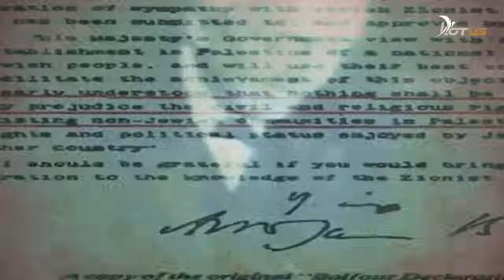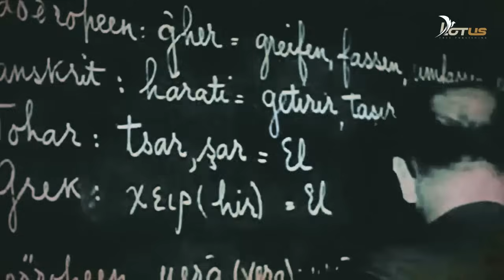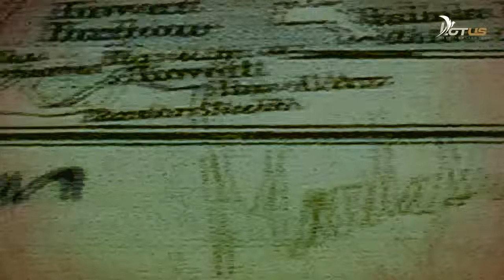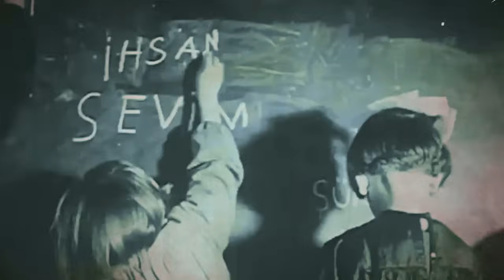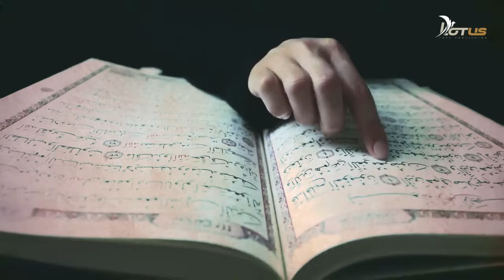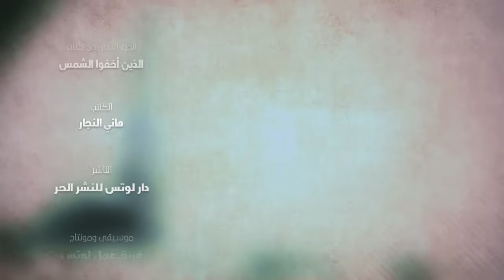المسلمون اليهود، وسقوط الخلافة الأخيرة - الجزء الثالث { كتاب وثائقي: قبضة من أثر الرسول }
لم يكن علوهم وإفسادهم في الأرض محض صدفة، بل جاء نتيجة لمخططات طويلة الأمد، ومؤامرات امتدت على مدار مئات، وربما آلاف السنين.
وجاءت المرحلة الأخيرة في عام 1897، حين اجتمع في مدينة بازل Basel السويسرية مجموعة من اليهود، بقيادة كاتب وناشط سياسي يدعى بنيامين زئيف، والمعروف باسم تيودور هرتزل Theodor Herzl.
كان هدفهم الأساسي بحث فكرة إنشاء وطن قومي لليهود.
عرف هذا الاجتماع بالمؤتمر الصهيوني الأول First Zionist Congress، ونتج عنه تأسيس المنظمة الصهيونية Zionist Organization بقيادة هرتزل، وإنشاء جهازها التنفيذي "الوكالة اليهودية" Jewish Agency بغرض تنظيم اليهود وربطهم بالحركة الصهيونية، وتشجيع الهجرة اليهودية إلى فلسطين
واتخاذ التدابير اللازمة للحصول على تأييد دول العالم للهدف الصهيوني، أي الحصول على شرعية دولية.

كتاب وثائقي: قبضة من أثر الرسول
هاني النجار
فصل: المسلمون اليهود، وسقوط الخلافة الإسلامية الأخيرة - الجزء الثالث والأخير
الناشر: دار لوتس للنشر الحر

00:00:00 تأسيس المنظمة الصهيونية
00:01:51 موقف السلطان عبد الحميد من طلب اليهود بشراء فلسطين
00:04:11 إشعال الثورة ضد نظام السلطان عبد الحميد وخلعه
00:09:16 صعود نجم مصطفى كمال أتاتورك
00:12:12 الثورة العربية الكبرى
00:17:56 سقوط القدس في أيدي الجيش البريطاني
00:21:05 حرب الاستقلال التركية ووصول مصطفى كمال لسدة الحكم
00:23:31 ماذا فعل مصطفى كمال أتاتورك في تركيا

كتب ومصادر للاستزادة

التاريخ الإسلامي الوجيز - د. سهيل طقوش
الخلافة الراشدة - د. عبد المنعم الهاشمي
الدولة الأموية - د. يوسف العش
العصر العباسي الأول: دراسة في التاريخ السياسي والإداري والمالي - د. عبد العزيز الدوري
الدولة العباسية - د. أسامة أبو طالب
قصة الأندلس من الفتح إلى السقوط - د. راغب السرجاني
الجوهر الثمين بمعرفة دولة المرابطين - علي محمد الصلابي
دولة الموحدين - علي محمد الصلابي
دولة الإسلام في الأندلس - محمد عبد الله عنان
معالم تاريخ الأندلس والمغرب - د. حسين مؤنس
رحلة الأندلس، حديث الفردوس الموعود - د. حسين مؤنس
الطريق إلى الأندلس، لمحات وقطوف - د. عبد الرحمن رأفت الباشا
المسلمون في الأندلس - د. محمد سهيل طقوش
تاريخ العرب المسلمين في إسبانيا -  رينهارت دوزي
تاريخ الموريسكيين، حياة ومأساة أقلية - دومينقير هورتز، وبرنارد بنثنت
انبعاث الإسلام في الأندلس - د. على المنتصر الكتاني
مآسي الأندلس - د. محمد عبد الرحمن البشير
تاريخ الأندلس من الفتح الإسلامي حتى سقوط الخلافة في قرطبة - وديع أبو زيدون
الدولة العثمانية المجهولة – د. أحمد آق قندز
الوثائق تنطق بالحقائق – د. أحمد آق قندز
اليهود في الإمبراطورية العثمانية - إيرما لفوفنا فادييفا
فلسطين في العهد العثماني – د. حسين أزدمير
السلطان عبد الحميد، حياته، وأحداث عهده - محمد أورخان
أتاتورك: السيرة الذاتية لمؤسس تركيا الحديثة - أندرو مانجو
روائع من التاريخ العثماني – أورخان محمد علي
أعمدة الحكمة السبعة - توماس إدوارد لورنس
الجذور التاريخية للنكبة – د. أكرم حجازي

Voice Over: clipchamp

الموقع الإلكتروني
هاتف
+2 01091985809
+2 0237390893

المسلمون اليهود، وسقوط الخلافة الأخيرة { كتاب وثائقي: قبضة من أثر الرسول } - الجزء الثالث والأخير
جميع الحقوق محفوظة: لوتس للنشر الحر 2024